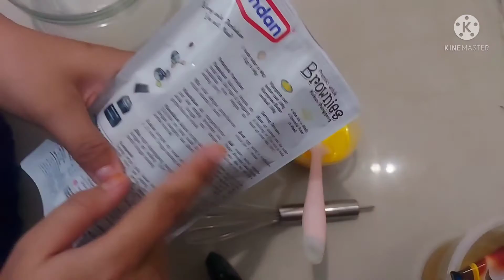CARA BIKIN BROWNIES TANPA RIBET PRAKTIS DAN TETAP ENAK CUMA 1 TELUR BISA KUKUS/PANGGANG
Sesuai request subscriber aku, ingin bikin brownies tapi gak mau ribet hehe
Jadi aku sharr ni video kali ini, brownies yang super gampang banget hehe
Mana modal bahan bahan nya juga murah...

Cus deh bikin, dan simak videonya sampai habis ya...
Kalau suka, jangan lupa di shara juga videonya hehe

Yang mau beli bubuk brownies nya bsa klik link di bawah ini

Selamat mencoba

Happy nice a day 😘😘😘